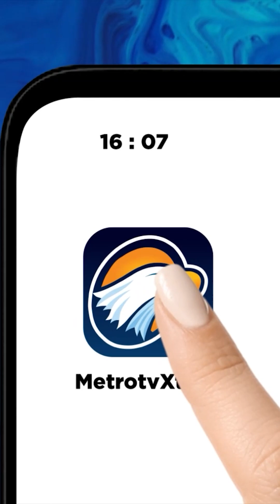Seismolog Jelaskan Mengapa Prediksi Gempa Masih Mustahil Hingga Kini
MetroTV, Gempa bumi besar yang terjadi secara beruntun di berbagai belahan dunia tidak memiliki keterkaitan ilmiah yang jelas, menurut seismolog Robert J. Geller. Ia menegaskan bahwa hingga kini para ahli belum mampu memprediksi secara akurat kapan dan di mana gempa besar berikutnya akan terjadi.